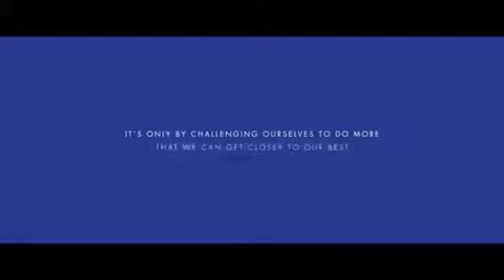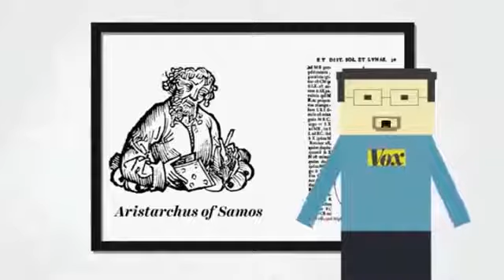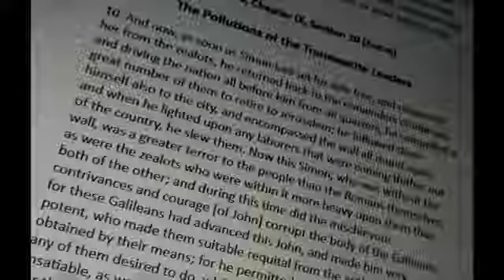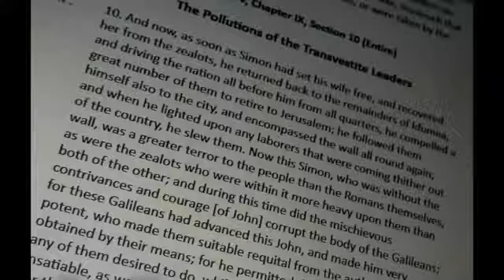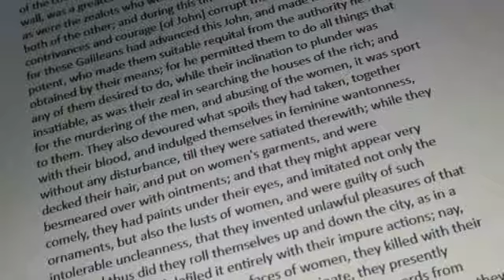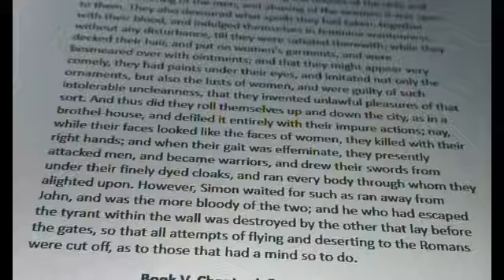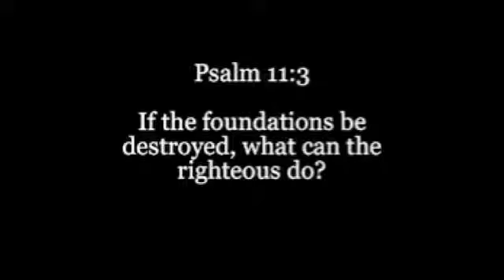Mirrored* The Worst of Man and the Fall of Jerusalem - NEARER PREFECT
Thank you NEARER PREFECT for this video.